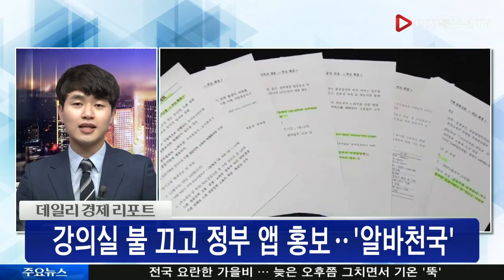급한 불 끄는 고용 대책, 진짜 불 끄기 시키네